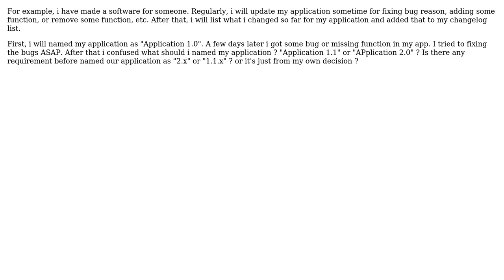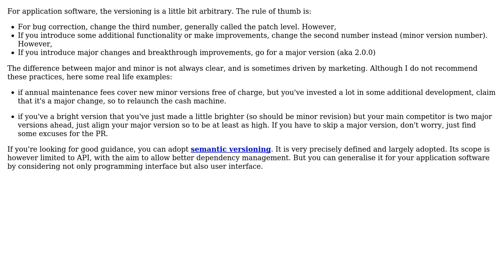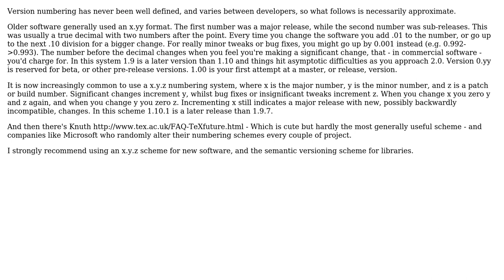When will we judge that the software which we made are in 1.x version, or 2.x version?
With thanks & praise to God, and with thanks to the many people who have made this project possible! | Content (except music & images) licensed under CC BY-SA | Music | Images & others | With thanks to user Robert Harvey user Jack Aidley user gagantous user Christophe and the Stack Exchange Network Trademarks are property of their respective owners. You are responsible for your own actions.